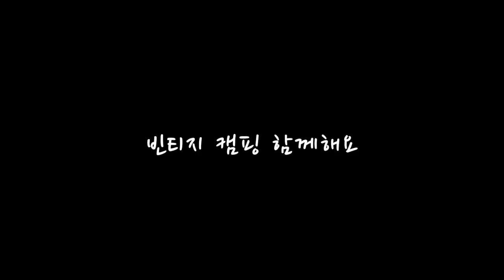" vintage msr boardroom " 최고의 터널텐트와 여름밤 불멍 | 빈티지캠핑 vlog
23th
2009년 생산 엠에스알 보드룸
2009's msr boardroom tent

제가 생각하는 최고의 터널텐트인
msr 보드룸 텐트를 가지고 여름밤 운치 있는 불멍을 즐기고 왔습니다.

식빵 모습을 닮아 식빵텐트라고 불리는데요
헬리녹스 텍티컬 필드 터널이 저희한테는 익숙하고 유명하지만
제 마음속의 1등은 항상 이 식빵이였습니다.

텐트 피칭 겸 쏠로캠핑을 하러 갔으나 지인을 만나 남자 둘 늑대캠핑을 즐기고 왔습니다

우리 마눌님 아낌없는 투자에 너무 너무 너무 감사드립니다
사랑합니다 우리 마눌님 😘😘😘

빈티지텐트와 레트로 감성장비를 사용하는
bidilife와 travelbug_jin 부부캠퍼의 감성캠핑 스토리입니다.
vintage camping VLOG
ビンテージ·キャンプ VLOG